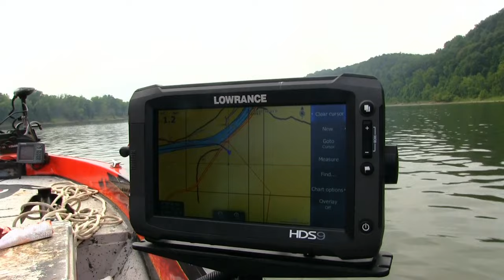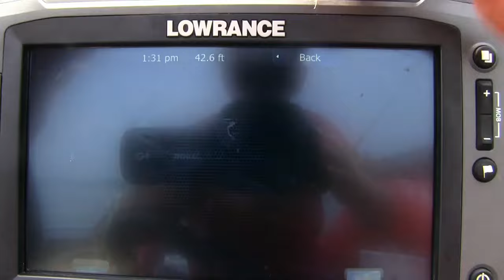Ohio River Action:Fishing for Blue catfish around mussel beds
This was video was shot on the Cannelton pool just 20 miles down river from the McAlpine dam in Louisville KY.
I was using frozen skip jack cut in small pieces. i was fishing in about 35 foot of water on the deep water flats using both a suspended and dragging methods. Catching catfish on both type of rigs.

In the summer months on rivers such as the Ohio river the deep flats provide a great food source that blue cats love. That food source is mussels.
Find a good mussel bed on the deep water flats and you will not have to go nowhere else the rest of the day as the cats of all sizes will roam these flats in good numbers scavenging through the gravel/sand/mud mixed bottom for these small hard shell morsels.
The bluecats will eat these mussels, absorb their flesh and later either regurgitate or evacuate the shells.  It’s not uncommon to have loads of zebra mussel shells that the cats have left me in my live tank after a tournament.
MY GEAR AND EQUIPMENT
The HOOKS I use
There ball bearing swivels I use
Snap locks I use for dragging baits
Three way swivels I use
Fishing line I use 65 lb braid
Video Camera
Directional Shotgun Mic
Wireless Mic
Depth Finder Lowrance HDS12